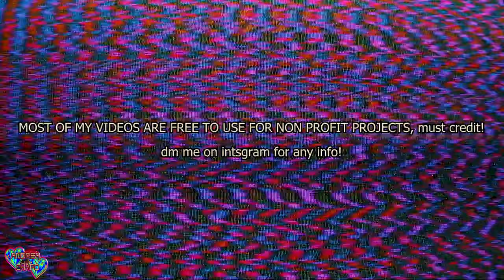[free*] aesthetic glitches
Hi guys finally back on the weekly free video, i'll trynna upload every thursday a free to use visual, all my videos are made using analog equipment only, dm for commissions or any questions!
 *FREE to use for non profit only, must credit!